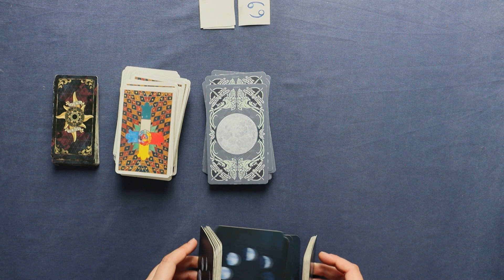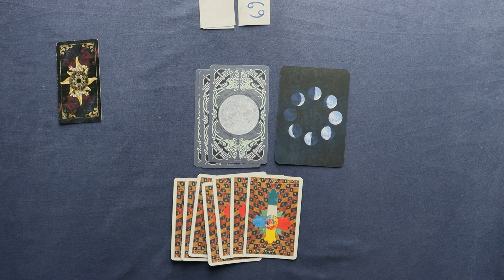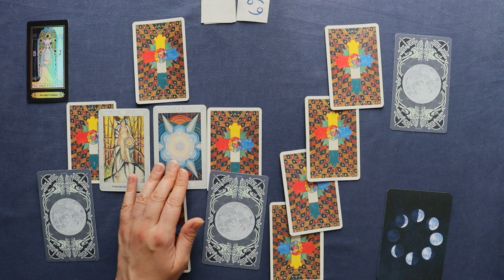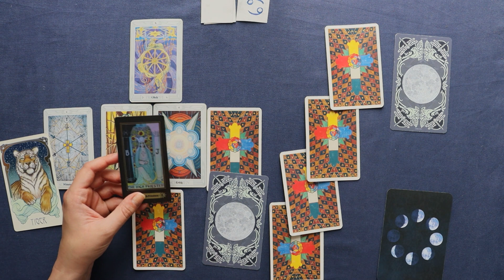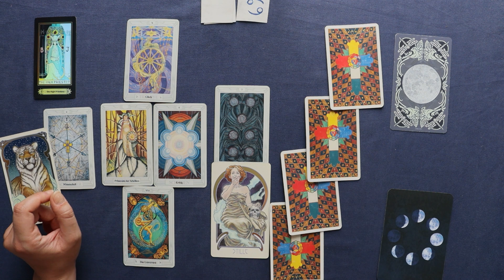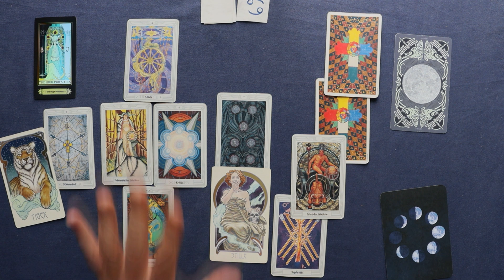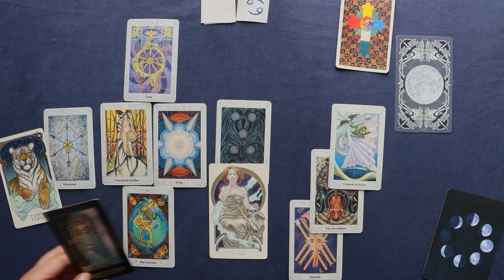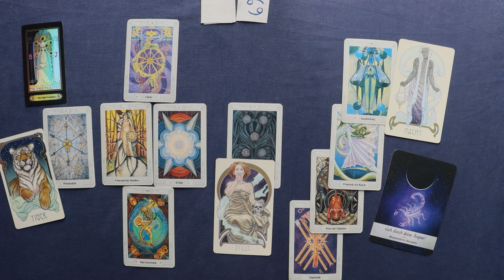KREBS♋ KW 26 (26.Juni - 2.Juli 2023 ) - Respekt ist keine Einbahnstraße -Tarot Horoskop Astro Orakel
Wöchentliche Tarot Kartenlegung für das Sternzeichen Krebs für die 26. Kalenderwoche und der fünften Woche im Juni 2023. Dies ist ein allgemeines Tarot Reading und kann sich auf alle Lebensbereiche (Liebe, Glück, Partnerschaft, Beruf, Erfolg) beziehen.

00:00 Einführung
04:35 Krebs Tarot